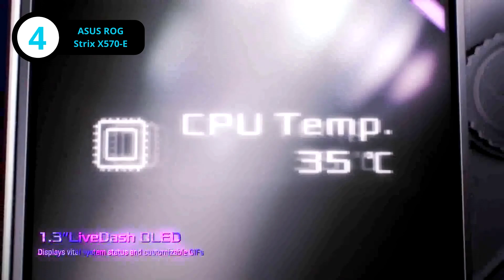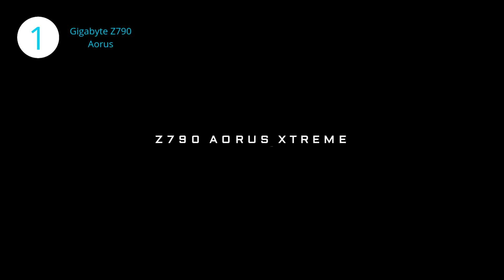Melhores placa-mãe para Comprar em 2026!!!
Links para as Melhores Placa-Mãe de 2026 estão listados abaixo. Realizamos uma pesquisa completa sobre as Melhores Placas-Mãe de 2026, economizando seu tempo e dinheiro.

►BR Links:

► 5. MSI MAG Z790 Tomahawk WiFi
► 4. ASUS ROG Strix X570-E Gaming ATX
► 3. Gigabyte Z690 Aorus Ultra
► 2. Asus ROG Strix X670E-E Gaming
► 1. Gigabyte Z790 Aorus Xtreme

0:00 Já se Inscreveu no Canal e deu LIKE no Vídeo?